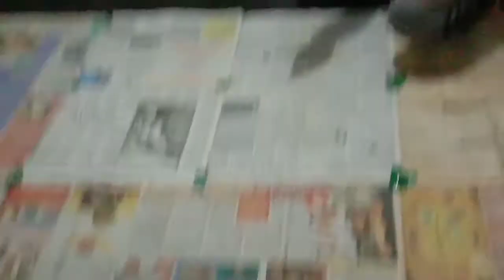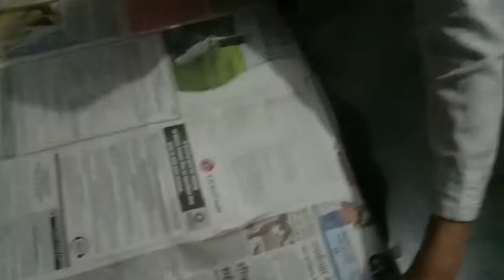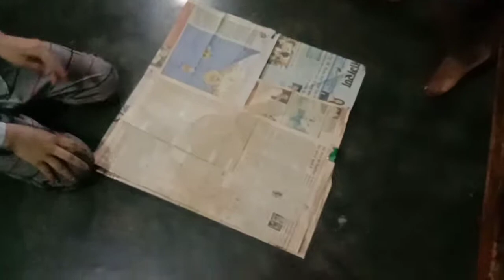World 's Biggest boat Of Newspaper made by Chetan and his team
We made world 's Biggest boat crazy xyz Mr. Indian hacker